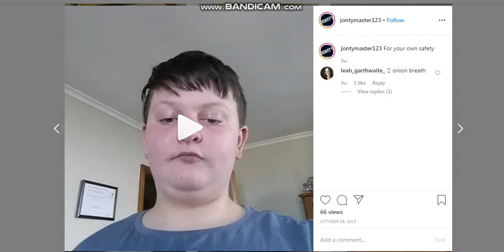JontyMaster Instagram video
Here is my Instagram Video for JontyMaster. enjoy.